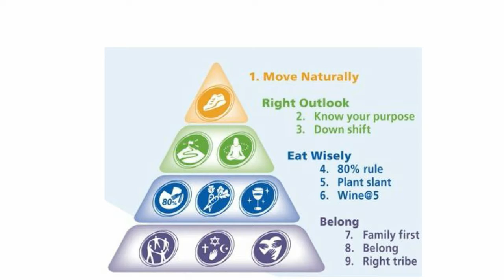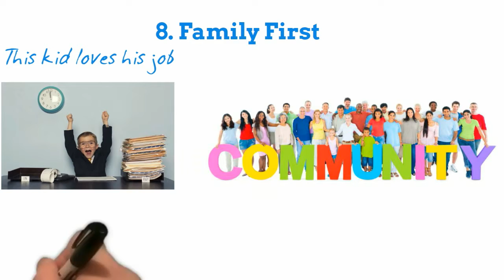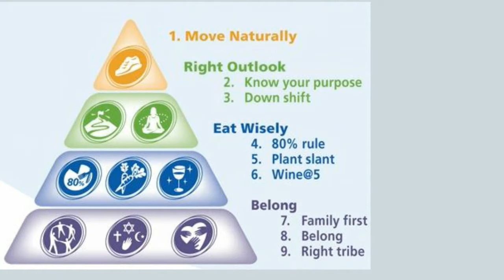Healthy & Happy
Blue Zone people are healthier and happier than almost everyone else on the plant.  What are the 9 key principles to their success?